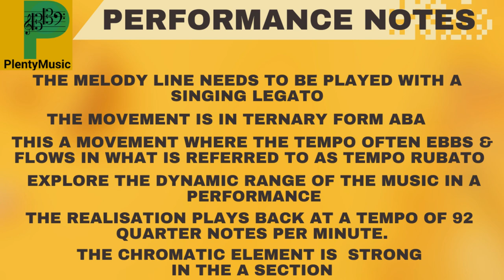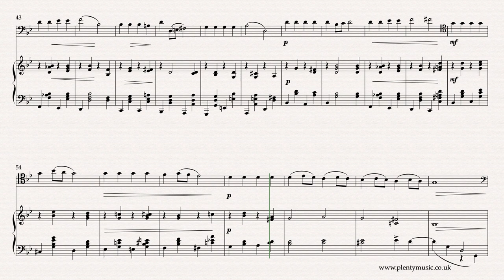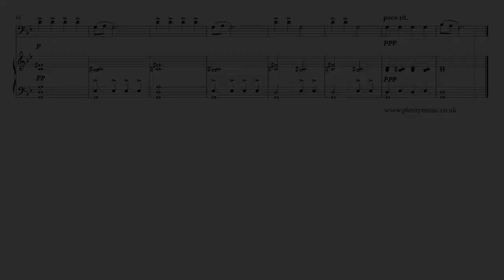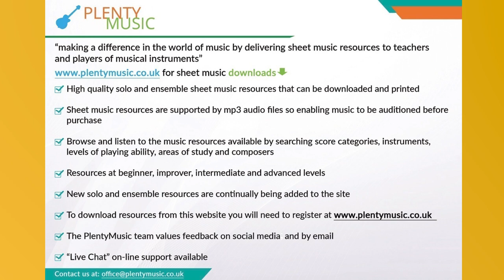Tchaikovsky P. I. | Chanson Triste arr. cello & piano | intermediate level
Tchaikovsky’s ChansonTriste arranged for cello & piano The realisation plays back at 92 quarter note (crotchet) beats to the minute. Available from PlentyMusic for 1 credit.

One of Tchaikovsky’s most popular pieces composed in 1878 for piano and arranged for cello & with piano accompaniment in the original key of G minor.  It is a ternary form ABA movement in a reflective melancholy mood.

It has a regular phrase structure and the melodic line needs to be played with a singing legato. Accompanying pianists need to make appropriate use of the sustaining pedal although it is not indicated in the sheet music download.

When performing the music be aware that tempo changes particularly at the end of phrases are appropriate. The music needs to be delivered with expression and a range of dynamics. Tchaikovsky tends to indicate a full range of dynamics  in his writing.

There is a chromatic element in the harmonic writing particularly in the A section.

Playing the G minor scale in both the harmonic and melodic forms would be excellent preparation for playing this intermediate level work.

There are 12 piano pieces in the Opus 40 collection. They can be essentially be described as salon music which is music composed intended  for home use in the 19th century drawing room possibly with a small  audience  in attendance.